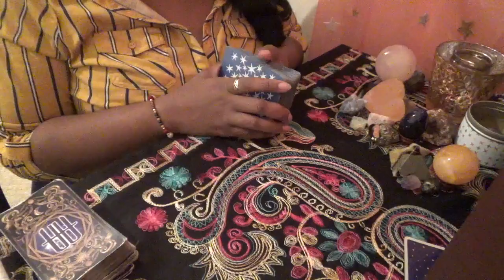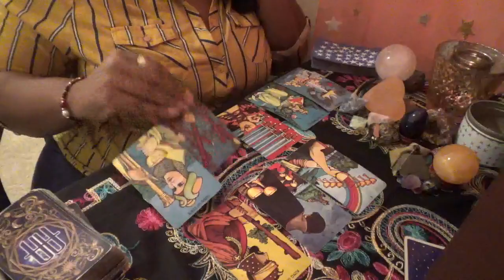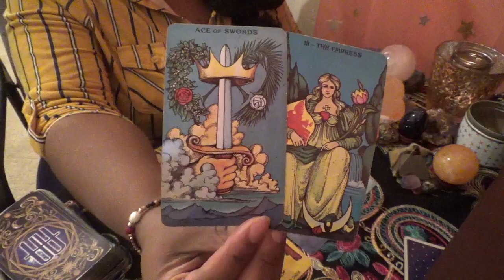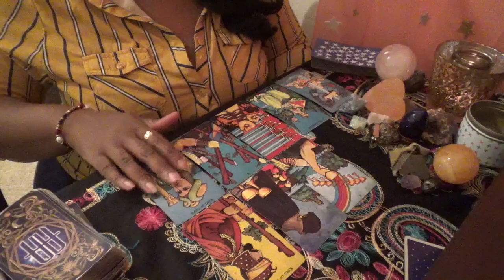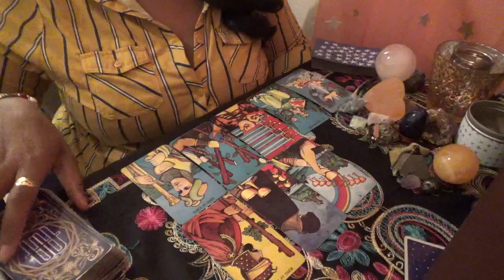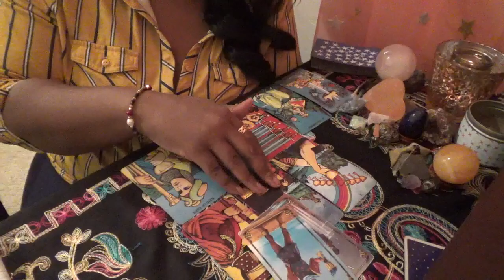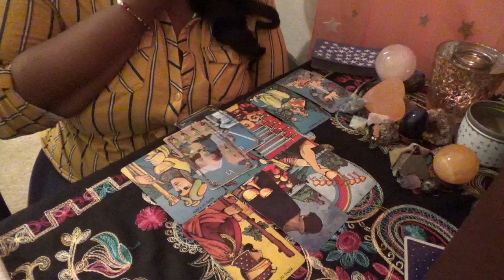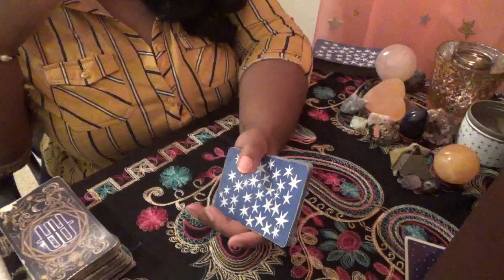♍ Virgo💜Venus December 10th 24th 2018